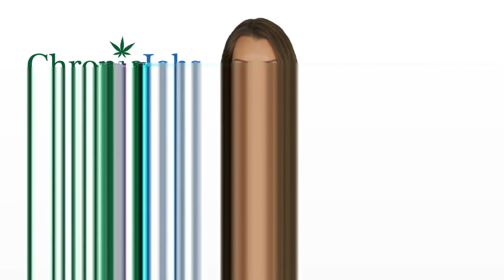Central Falls Marijuana Jobs